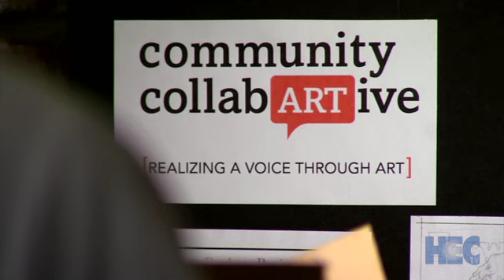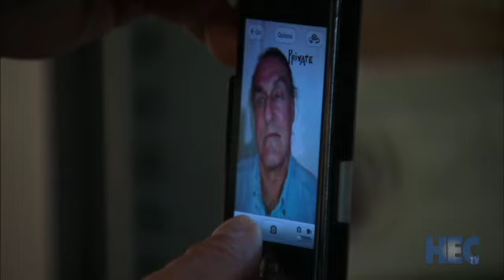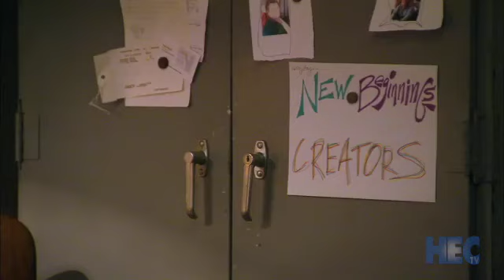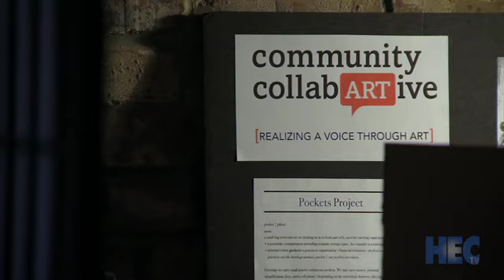impact 1301 HomelessArt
Many thanks to HEC TV for their thorough overview of the community collabARTive and the transformative power of art as experienced by our residents and alumni.